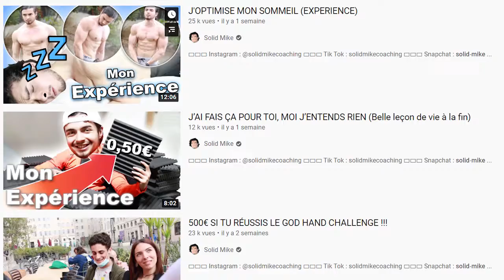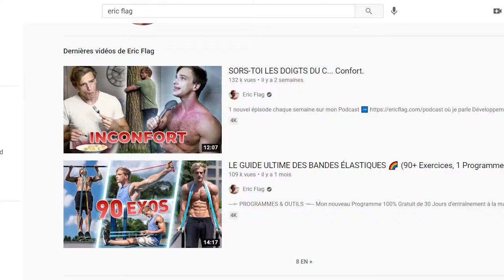MES COUPS DE COEUR YOUTUBE DANS LE FITGAME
Hello la team ! Aujourd'hui on se retrouve pour une vidéo un peu plus chill où je vous fait découvrir les Youtubers du Fitgame pour lesquels j'ai eu un gros coup de cœur.
N'hésitez pas à me die dans les commentaires quels youtubers vous aimez bien regarder !

Bon visionnage !